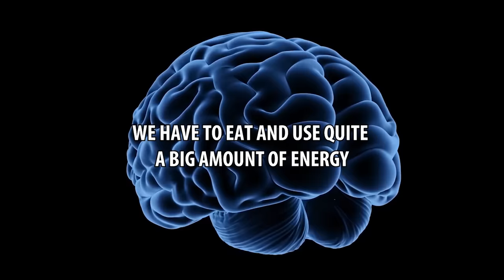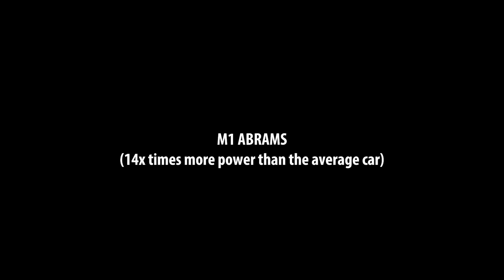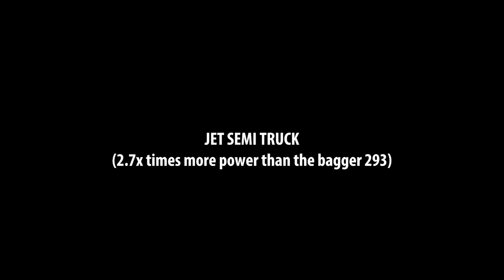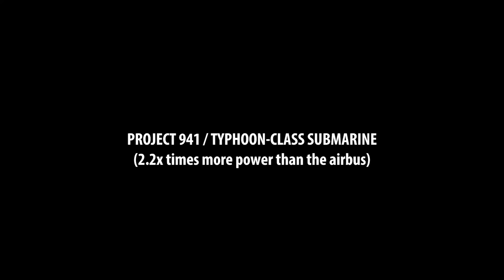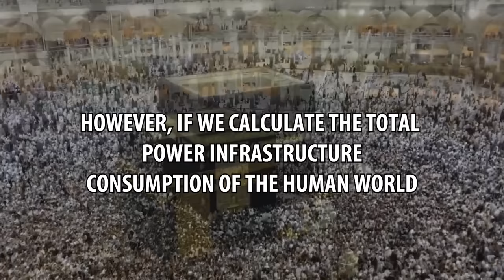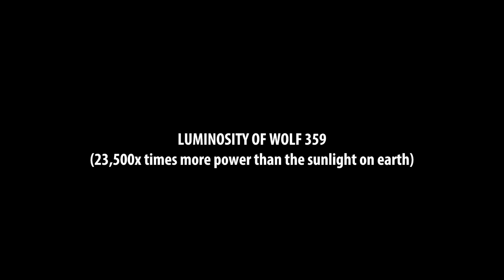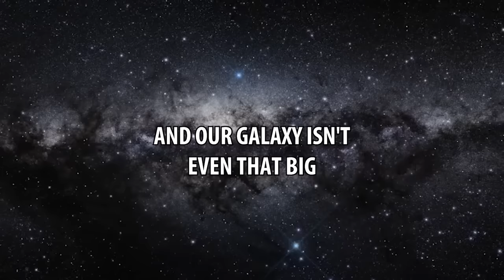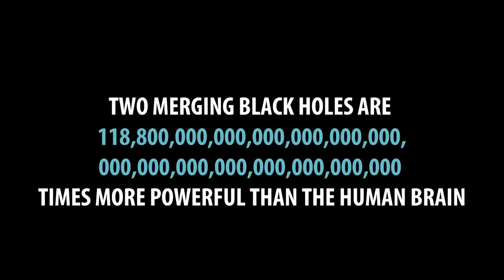Top Most Powerful Things Ever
0:00 - intro
0:18 - brain
0:45 - light bulb
1:04 - tough work
1:37 - athlete power
2:06 - average car
2:25 - m1 abrams
2:54 - animal
3:26 - truck
3:59 - tractor pulling
4:28 - bagger 293
5:08 - jet truck
5:29 - ship engine
5:56 - plane
6:24 - nuclear submarine
7:04 - dam
8:01 - saturn v (outdated)
8:41 - human biomass
9:10 - hurricane
9:44 - solar power
10:15 - not spoiling more

Before claim contact on email in my youtube about channel page.
Brandon Kensington
Creative Commons (BY)
Mazwai Mazwai
Creative Commons (BY)
Composed By Ender Güney
Stellardrone